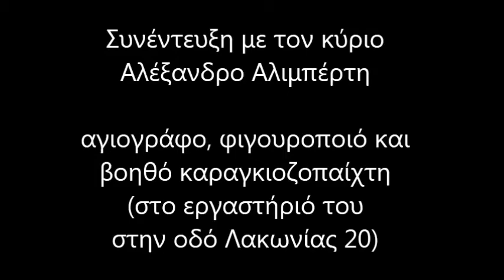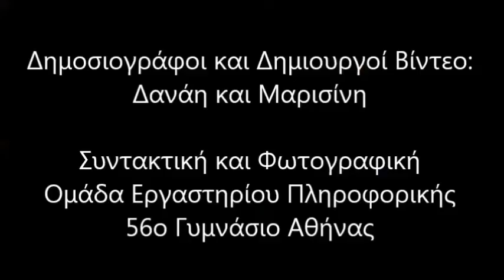Συνέντευξη με τον κύριο Αλέξανδρο Αλιμπέρτη: Αγιογράφο, φιγουροποιό και βοηθό καραγκιοζοπαίχτη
(εργαστήριο: Λακωνίας 20)

Συντακτική και Φωτογραφική Ομάδα του Εργαστηρίου Πληροφορικής του 56ου Γυμνασίου Αθήνας